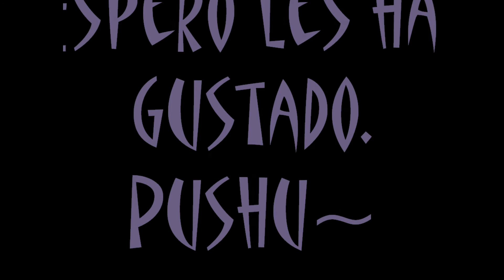Love is war Miku.wmv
Es mi primer intento de Love is War en la versión de Miku.
Obviamente un fandub... x3 Algún día me atreveré a la versión original.

Tuve algunos problemas para grabar esto:
Difonía
Tono muy alto
Alergia.

Fuera de eso... No tiene la calidad que yo quisiera así que probablemente vuelva a subirlo luego.
El dibujo lo hice yo.

El mp3 por si lo quieren.